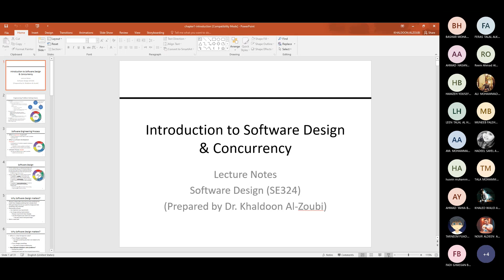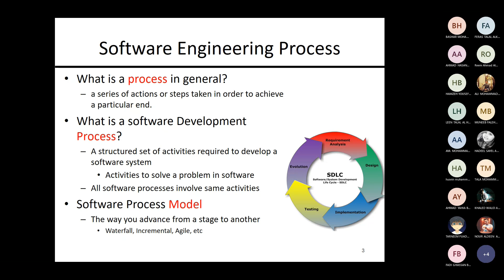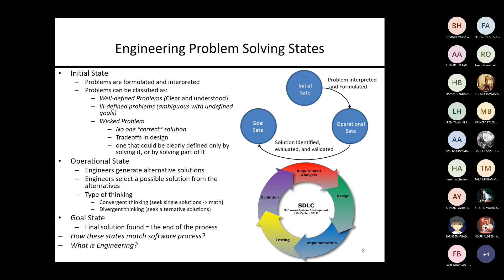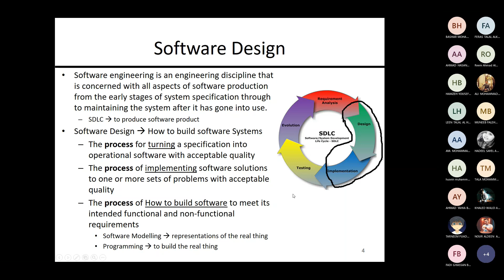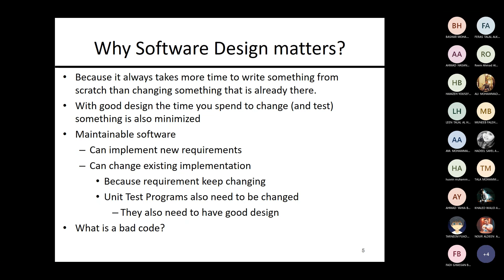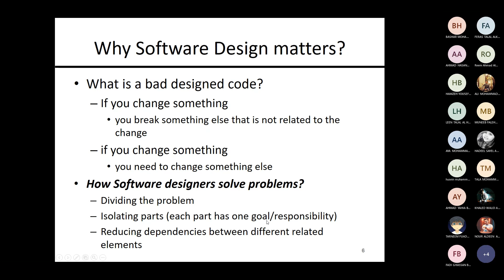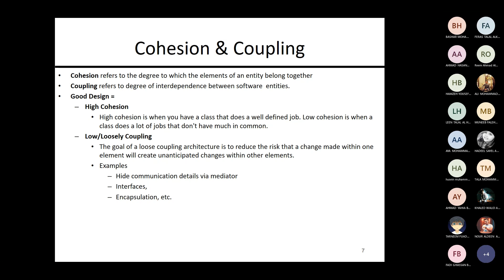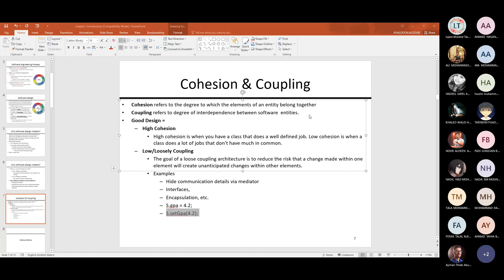Software Architecture & Design 1